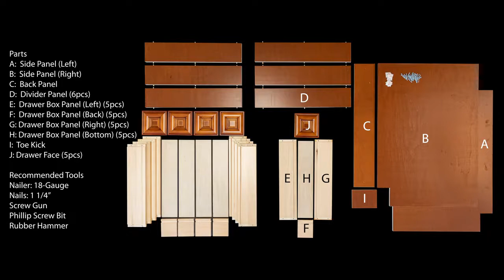How To Assemble a Frameless Base Spice Drawer Cabinet BSDC06